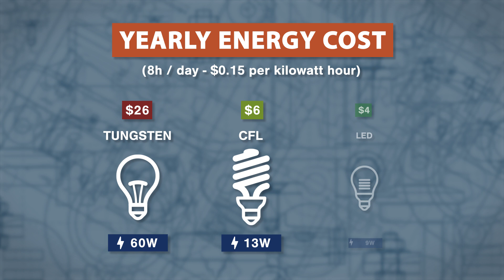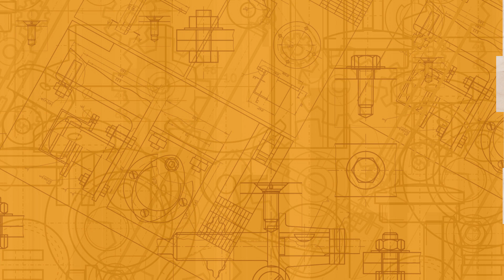Lighting - Cost & Lifespan | Spec. Sense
What bulb saves the most money? How long does an LED bulb last? In this episode of Spec. Sense, Vance compares the lifespan and energy costs between incandescent, CFL and LED lights. You'll learn why LED's will save more money over time even with a higher upfront cost. As well you'll learn how long each type of bulb will last.

AMRE Supply provides homeowners, service contractors, and property management with the parts and knowledge needed to get the best performance out of any property. Stocking the largest selection of appliance parts, heating, plumbing, lighting, and janitorial supplies, AMRE ships almost anywhere in Canada within 24 - 48 hours. Expert help is available online, over the phone or in person at one of the many locations across Canada.